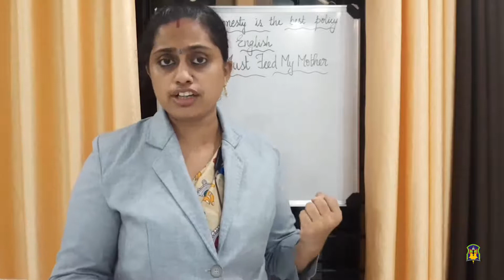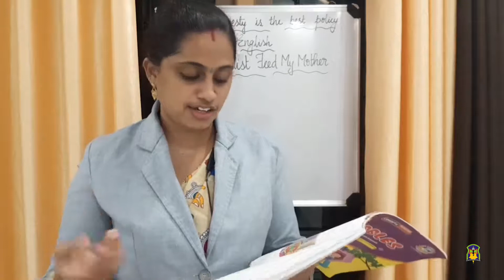Al Hind_Class 5 English_December 11